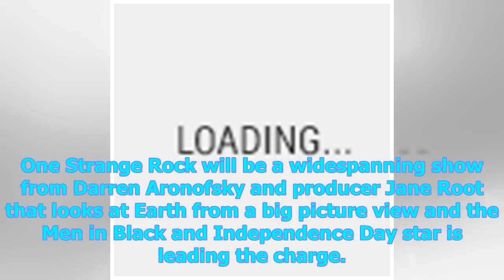News Today | Will smith returns to space for darren aronofsky docuseries one strange rock